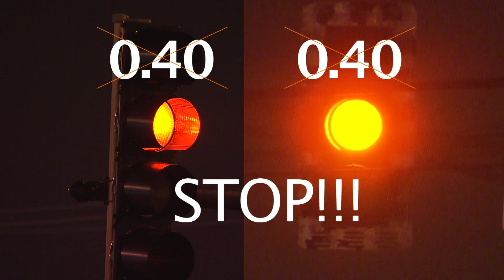Chicago's Famous Disappearing Yellows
Do short yellows and red light cameras go well together?  If you're the one collecting the fines they do.